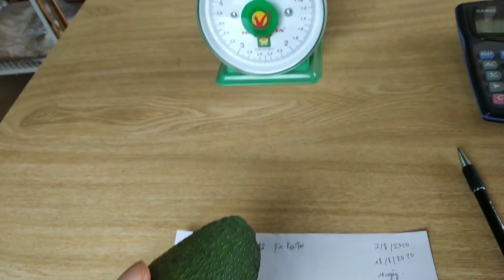Đánh giá trái bơ Pinkerton khi chín/ Pinkerton avocado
đánh giá trái bơ Pinkerton khi chín
bơ pin được trồng tại Đăk Lăk ra hoa từ tháng 12 năm trước và bắt đầu già vào tháng 8 năm sau
chất lượng bơ được chấp nhận và dễ ăn phù hợp với nhìu người
nhưng do chưa có thị trường nên bơ pin chưa được ưa chuộng và phổ biến